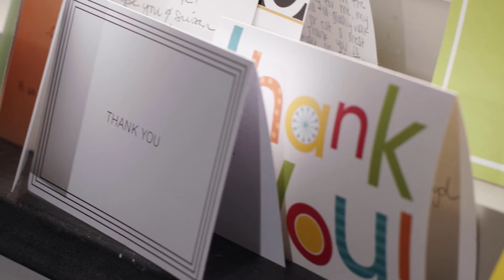Psychology Internship Program (Edinboro University)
A promotional video about Edinboro University's Psychology Internship Program.